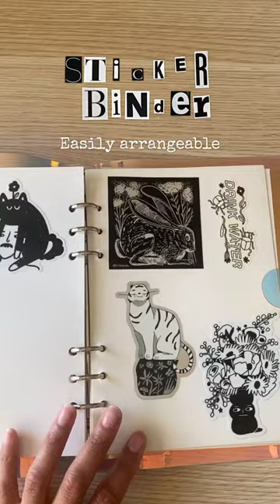Sticker collector Holographic binder.